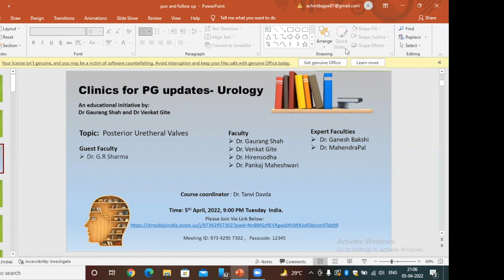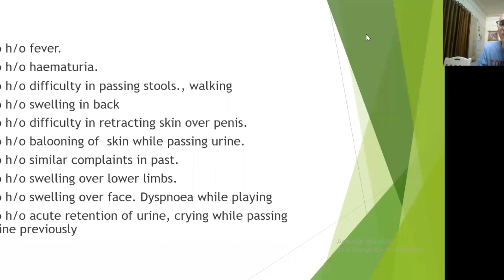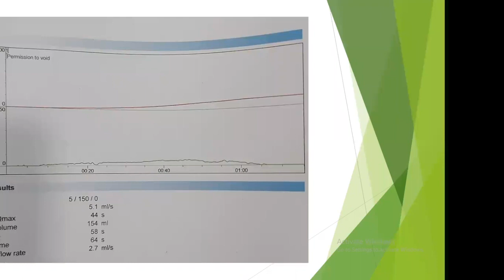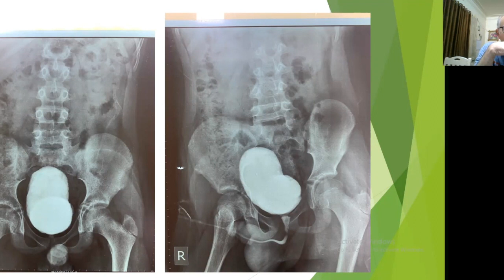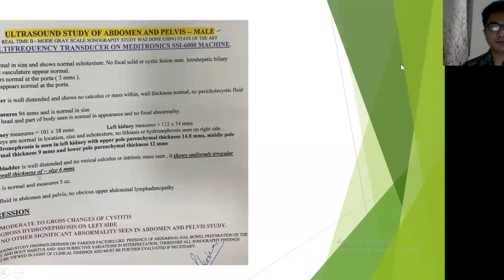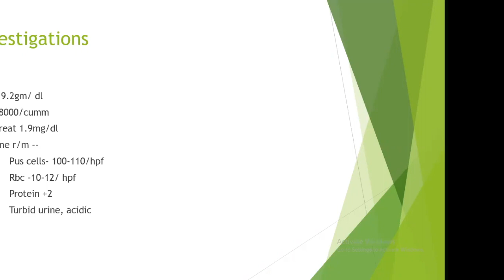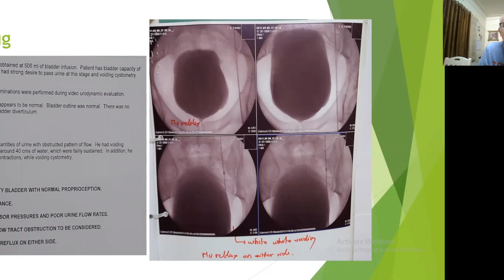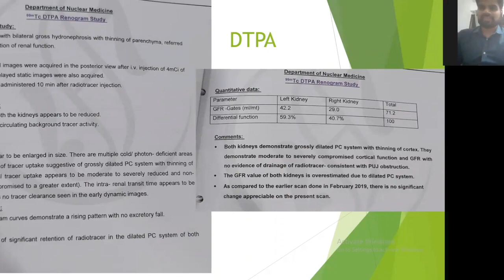PUV - Clinics for PG updates Season 3-[2021-2022]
This video is a case presentation and clinical discussion on PUV. It is a part of the clinics for PG updates case series, which is an educational initiative by Dr. Gaurang Shah and Dr. Venkat Gite.